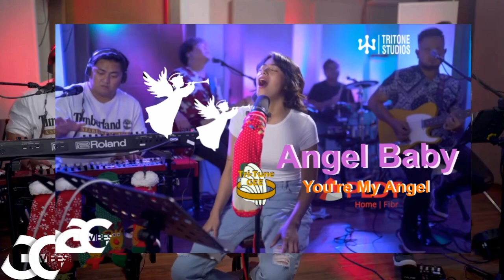Gigi De Lana "Angel Baby You're My Angel "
Tri-Tune Gee - Fan Powered, Band Approved , YouTube Channel for the Gigi Vibes Band
All Gigi Vibes clips are reused with permission, as provided by Tritone Studios

SPECIAL THANKS TO TEAMGIGIVIBES
Gigi De Lana: Executive Producer
Erwin Lacsa: Executive Producer
VJ Caber: Producer/Director

Stream, Save, and Share the Gigi Vibes Debut Album!

SEND THE BAND SOME LOVE AND SUPPORT
BPI: 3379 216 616 Mary Gidget O Dela Llana
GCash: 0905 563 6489